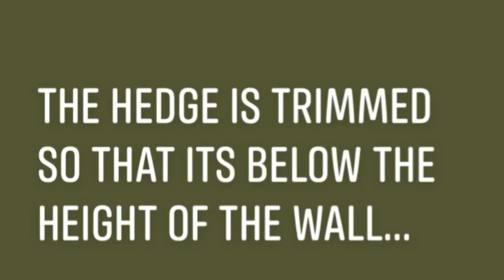Thursday, August 2, 2018 | Trimmed Hedge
Not really about growing food but using my gardening skills to promote public safety as a community service.

Thursday, August 2, 2018 | Pruned Hedge

The ficus hedge along the wall outside Pangsapuri Pelangi Ara, Jalan Teratai PJU6 has been pruned so that it is below the height of the wall. This allows, at night, for light from the carpark streetlights to light up the pavement walkway. Then, safer and not so creepy to walk in the dark. A lot of employees walk along this pavement walkway after 2200 hrs at night as they come back from work at 1Utama shopping mall, nearby. The shopping mall, which is the largest in Malaysia and 7th largest in the world, closes at 2200 hrs nightly.